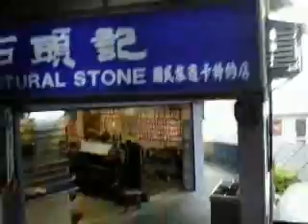Jishan Old Street Stores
Jishan Old Street is an old Japanese Street During Colonial period where you can eats variety of Taiwanese/Japanese foods and products.